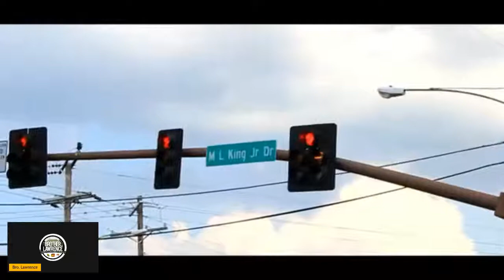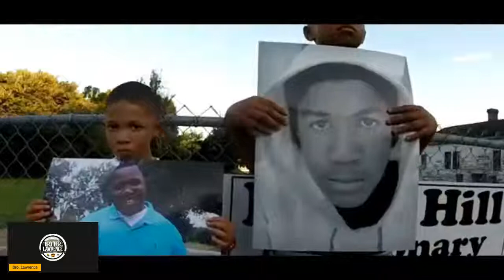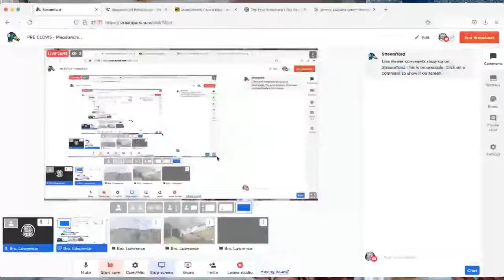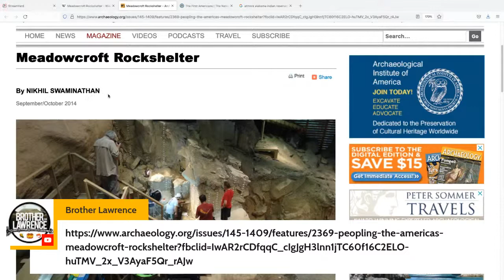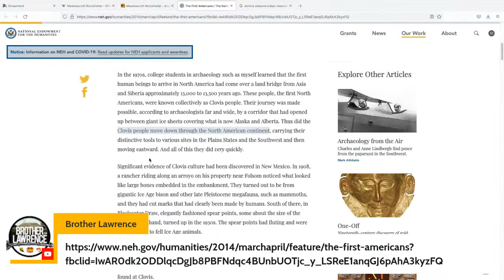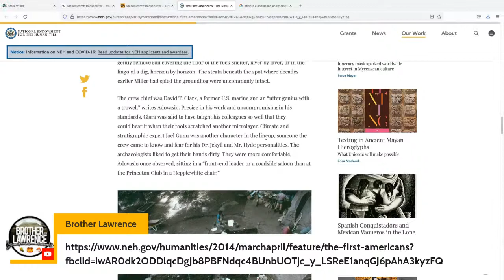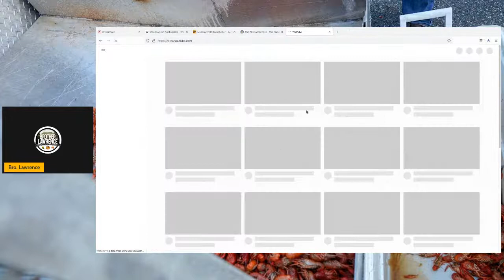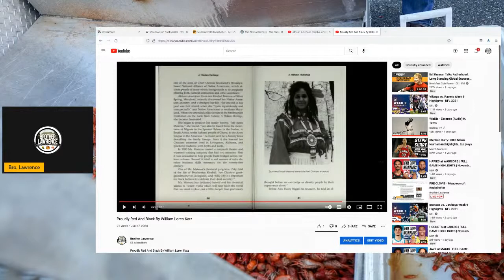PRE CLOVIS - Meadowcroft Rockshelter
Peace2yallFamily. Sources are below! SOURCE 1 Source 2